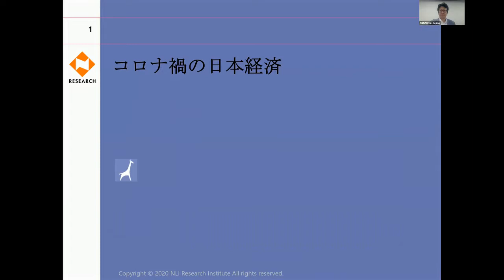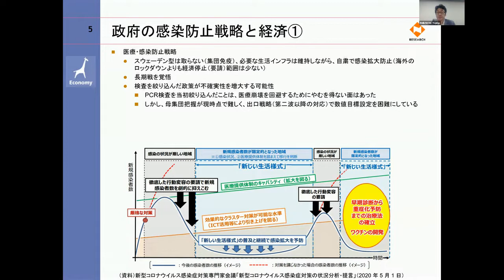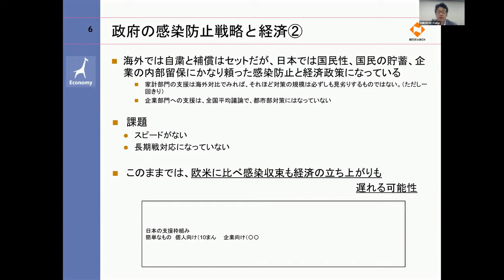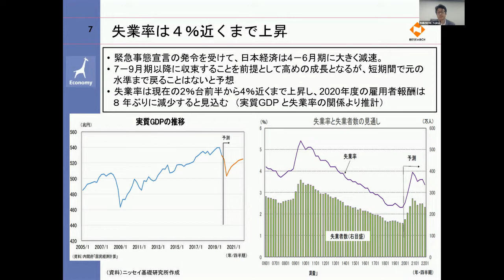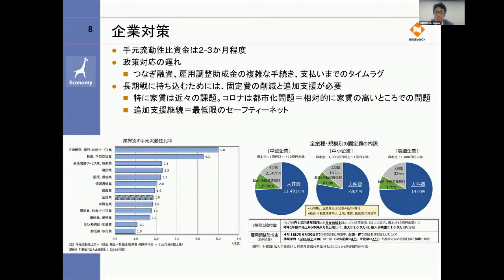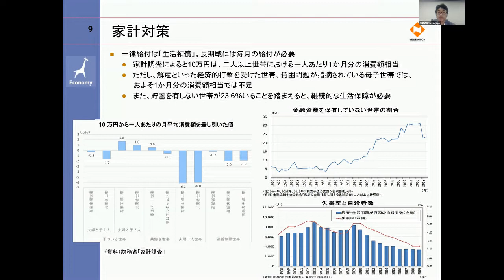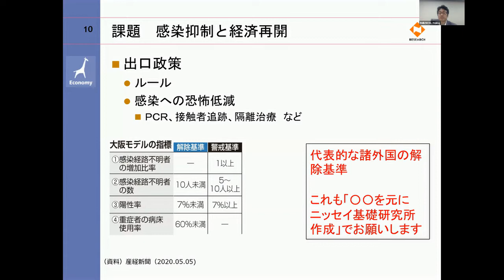FPCJ Press Briefing: The Coronavirus Pandemic and the Japanese Economy 5/15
FPCJプレス・ブリーフィング：【コロナ禍と日本経済】オンライン・ブリーフィング（2020年5月15日）
ブリーファー：矢嶋康次・ニッセイ基礎研究所　研究理事／チーフエコノミスト

FPCJ Press Briefing: The Coronavirus Pandemic and the Japanese Economy (Online Press Briefing) (May15, 2020)
Briefer:  Mr. Yasuhide Yajima, NLI Research Institute, Chief Economist